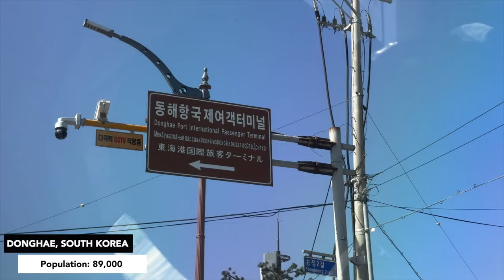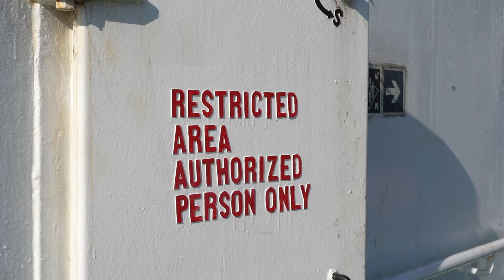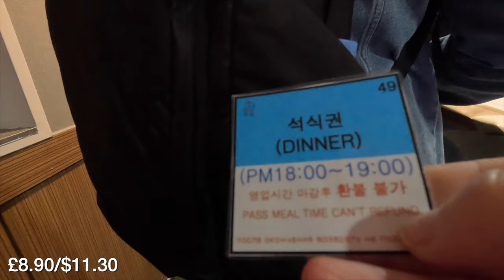Traveling to Far East Russia (on a Korean Cargo Ship)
Travelling to Vladivostok in far east Russia from Korea not how you would expect. With flights currently unavailable, we found one route was still open between Korea, Japan and Russia. So we decided to book it and travel to Vladivostok, Russia on one of the worlds least travelled passenger/cargo ferry routes.
Travelling by cargo ship across the Sea of Japan (or East Sea), between two completely separate worlds has been a dream of ours for as long as we can remember!
With Korea reopening her maritime border to allow the resumption of the Du Won Shipping route to the Russian Federation, we headed to port of Donghae, in South Korea to try and see if we could hitch a ride on one of the ships that travel across the sea past North Korea, and onwards to Russia.
It was an incredible experience and one we are so glad we can bring you on. On that note, lets head to Russia.
Could you travel on a ship like this? 😊

Traveling on a Korean Cargo Ship (to Far East Russia)